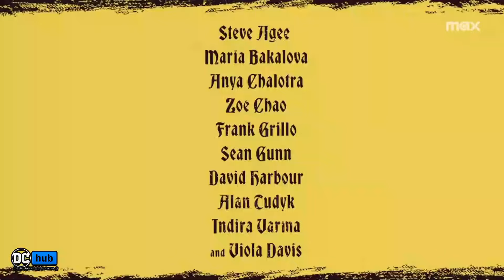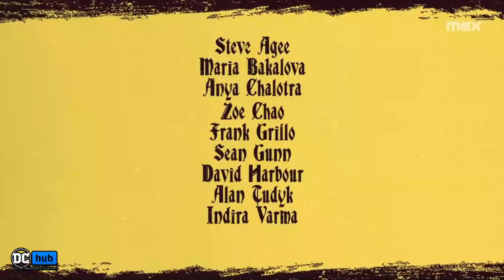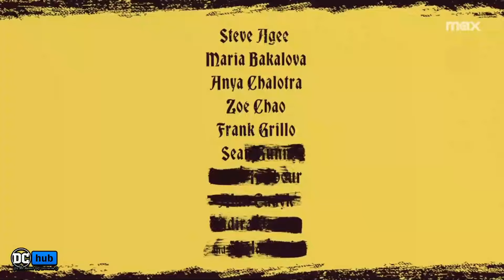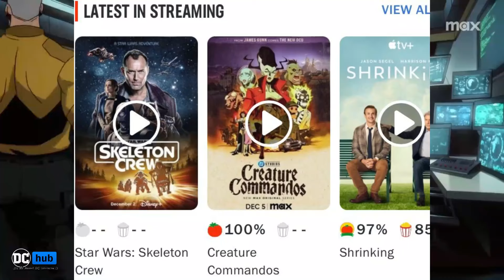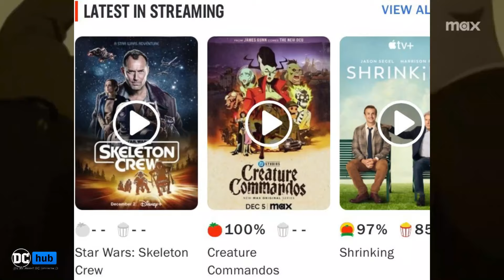مراجعة مسلسل Creature Commandos اول عمل في DCU مع العلامة الكاملة !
هنتكلم عن تقييمات النقاد لأول مسلسل أنيميشن في عالم DCU الجديد: Creature Commandos. المسلسل ده بيعتبر أول خطوة في رؤية جيمس غن لعالم DC، فهل قدر ينال إعجاب النقاد ويحقق البداية اللي كلنا مستنيينها؟ هنستعرض رأي النقاد، نقاط القوة والضعف، وكمان انطباعاتهم عن الشخصيات والقصة. لو متحمسين تعرفوا هل المسلسل ده يستحق المتابعة، تابعوا الفيديو للآخر!"